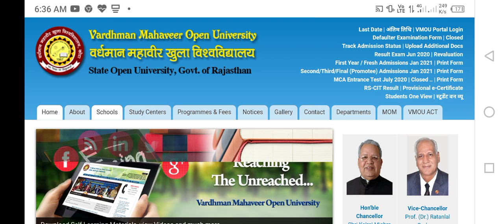RSCIT 31 JANUARY 2021, 21 February 2021 result declare| answer key uploaded|rscit result kaise dekhe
RSCIT 31 JANUARY 2021, 21 February 2021 result declare answer key upload rscitresult RSCIT 31 JANUARY 2021, 21 February 2021 result declare answer key uploaded